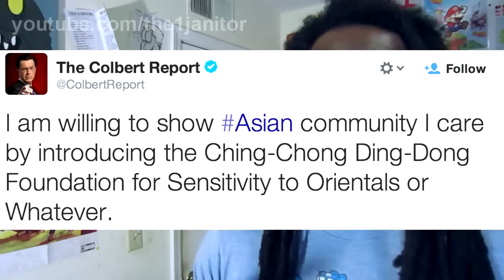Political Correctness and Censorship